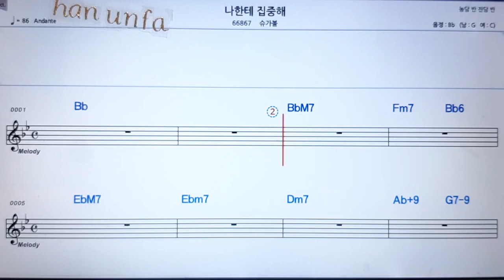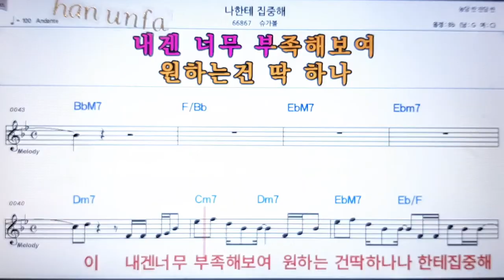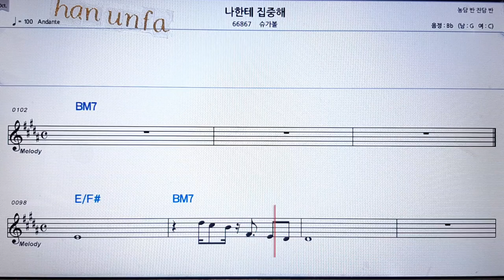나한테 집중해/슈가볼💋노래방 반주*기타 코드 악보*가라오케💖Karaoke*Sheet Music*Chord*MR